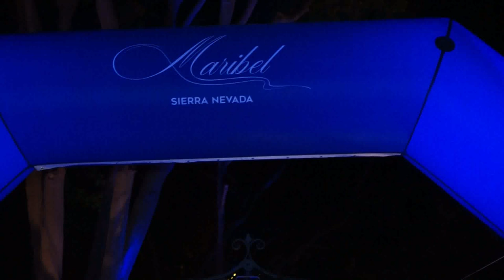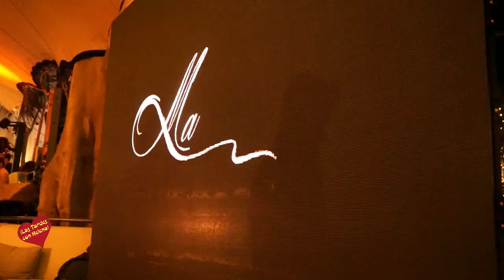Hotel Puente Romano presenta la apertura del nuevo Hotel Maribel en Sierra Nevada